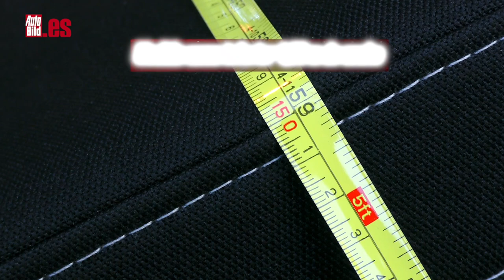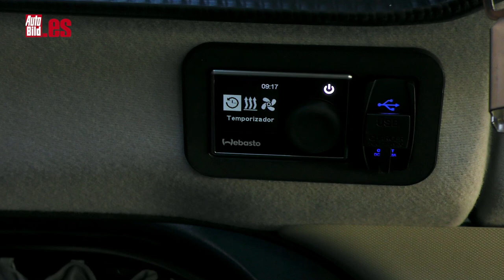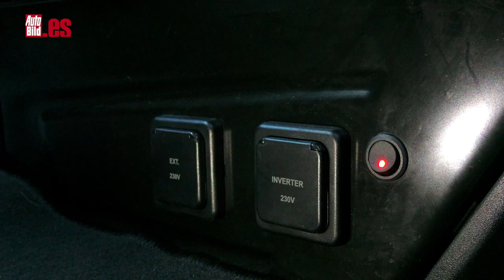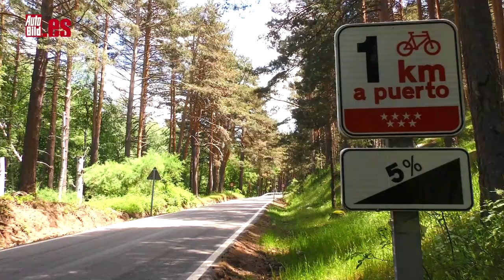FORD TRANSIT CUSTOM TRAIL by Tinkervan 2021 | ¿La CAMPER definitiva? | La PROBAMOS a FONDO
Si estás pensando en una furgoneta camperizada para tus escapdas, ojo a esta propuesta de la Ford Transit Custom Trail modificada por Tinkervan, porque puede ser una muy buena alternativa a las clásicas VW California o Mercedes marco Polo. Es una evolución del Tourneo Custom, porque la marca del óvalo ha decidido volver a la denominación Transit que es común a todos los mercados.

La versión Tinkervan de la Ford Transit Custom incluye una la camperización básica por 15.125 euros que incorpora el techo elevable con cama, la calefacción estacionaria Webasto y la cama de la parte inferior, que denominan FlexiBed. Así como otros elementos siempre interesantes en una  furgoneta camperizada: inversor de corriente, batería auxiliar...

Respecto a su mecánica, aunque en el vídeo hablamos de ello en más profundidad, te adelantamos que monta el motor 2.0L EcoBlue Hybrid (mHEV, Mild Hybrid) de 130 CV y cambio manual de seis velocidades que envía la tracción al eje delantero.